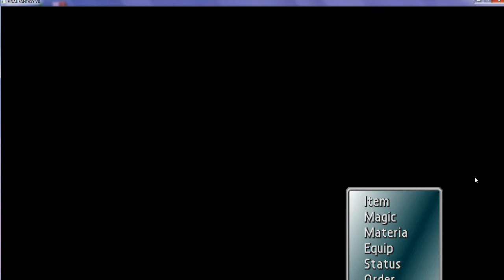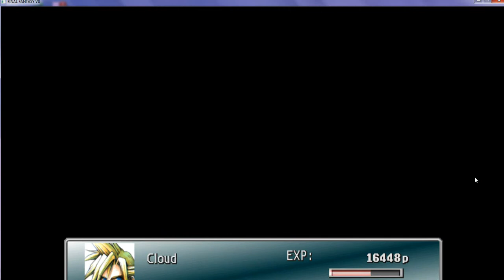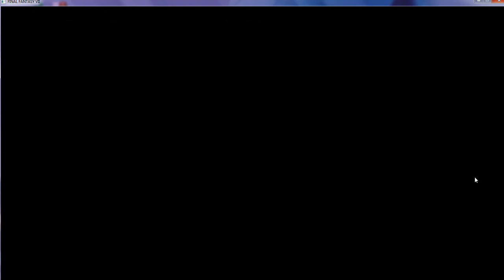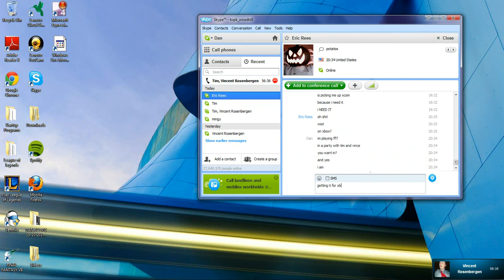FF7 Playthrough with Volitaire - Bonus Round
Just farming, pickin up Yuffie.  Oh, Tim and Vince are here too.